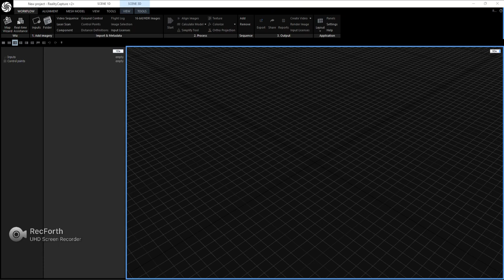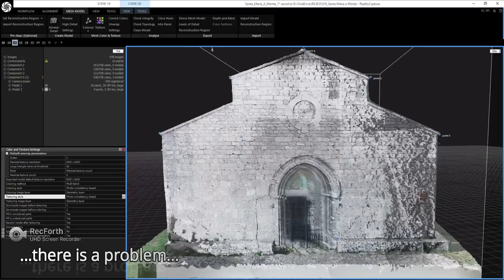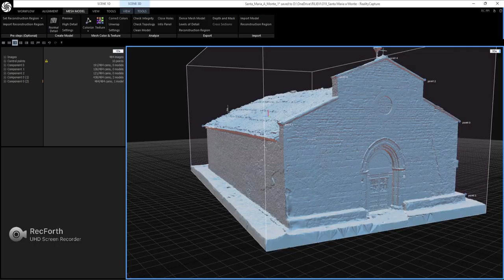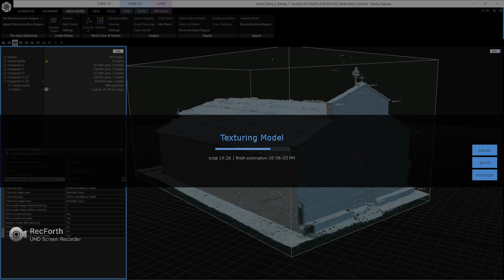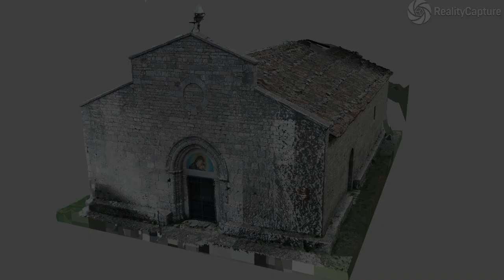RealityCapture | Chiesa Santa Maria a Monte | Cercemaggiore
*Draft model*
00:00 Export frames from a video
00:05 Aligning images
00:15 Adding control points
00:21 Realigning images
00:29 Set Recostruction Region
00:39 Create Model
01:00 Simplify model
01:19 Using Unwrap tool
01:30 Texturing 3D models

*Good model*
02:02 Export frames from another video
02:10 Realigning images
02:20 Set Recostruction Region
02:30 Create Model
02:59 Using Unwrap tool
03:07 Texturing 3D models
03:29 3D Model Texturing
04:18 Saving project

*04:33 Rendering*